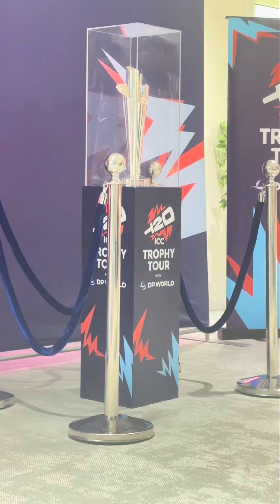ICC Trophy Tour